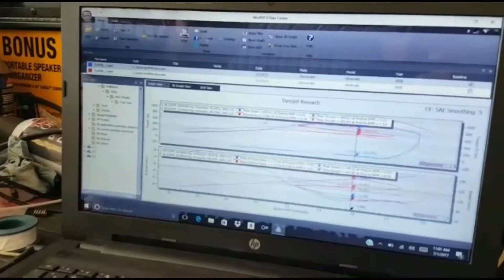Tms Speed Shop 2007 chevy twin turbo build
We finally had time to dyno the 2007 chevy twin turbo street truck before it goes to its new owner in Minnesota 1058rwhp with ac and a sunroof what else can you want on a truck.